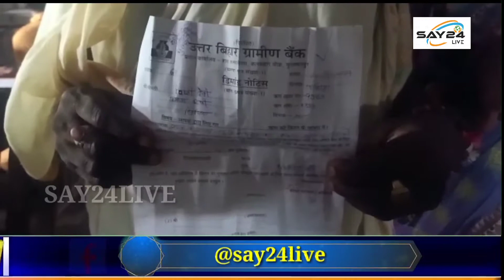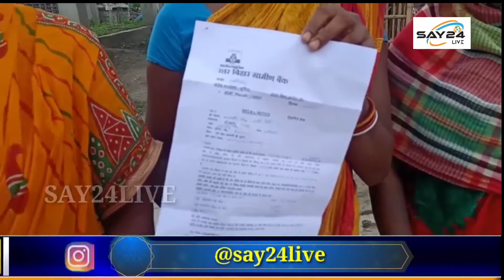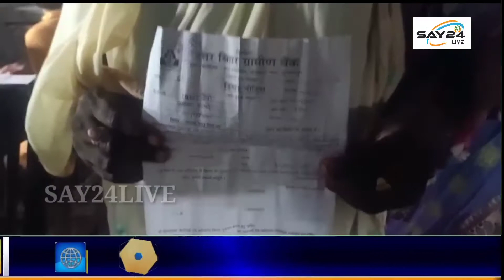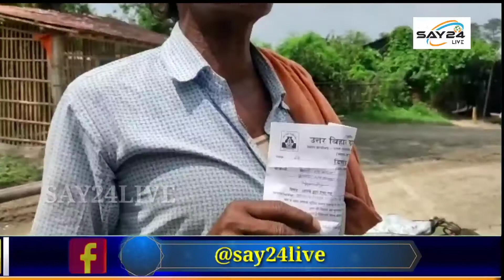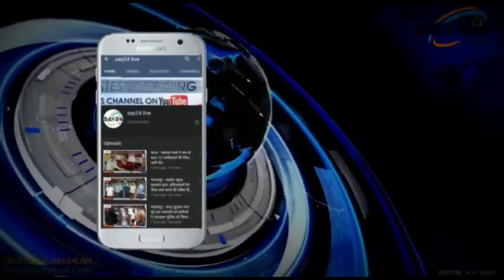पूर्णियां पूर्व- बीसी सेंटर संचालक के द्वारा फर्जी लोन कर किया लाखों की ठगी